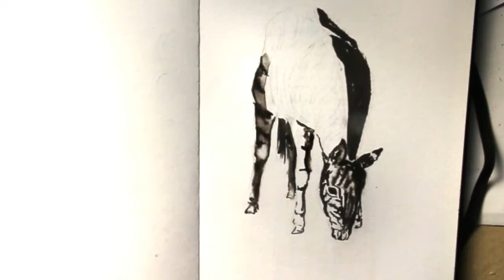Ink wash / How to draw a zebra with ink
Hello, in this video I draw a zebu drinking water from a puddle, blurring the ink. First I drew the zebra shape with a pencil. After which I used an eraser to erase the saturation of the lines from the pencil so that a barely noticeable outline remained. Then she took a brush filled with mascara and began filling in the dark parts of the zebra. To achieve blurred lines, uneven fur on the zebra and darken some parts of the zebra’s body, I brushed it with a brush slightly dampened with water over the places where I wanted this effect, and then brushed it there with an ink brush. The white areas remained untouched.